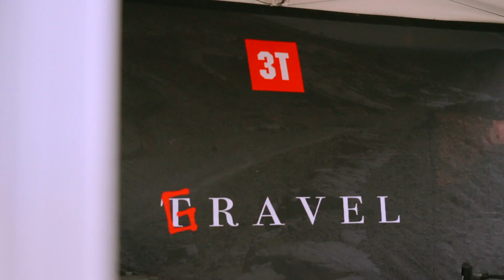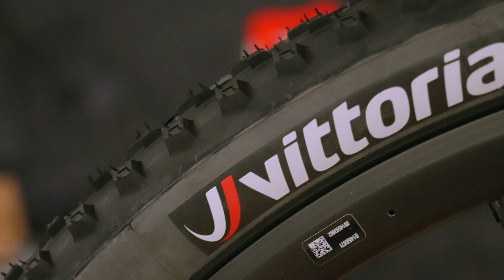3T Ultra Force Eagle AXS - Gravel bike build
To mark the start of my 3T ambassadorship, I am pleased to share the build of my new Ultra Force Eagle AXS gravel bike being built by the amazing folks at Adaptive DCS.  I will be riding this bike in my first ultra in September.  The inaugural 1000KM Alps Divide bike packing race.  I'll be sharing many stories and vids throughout my training and also from the race itself.